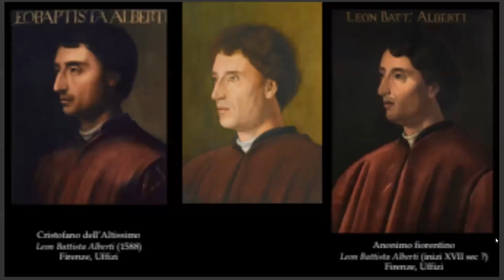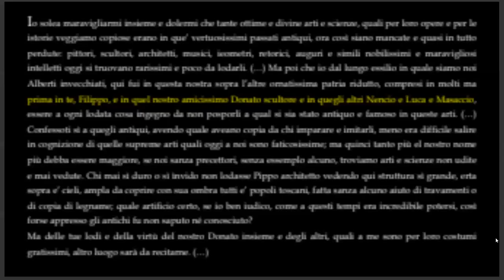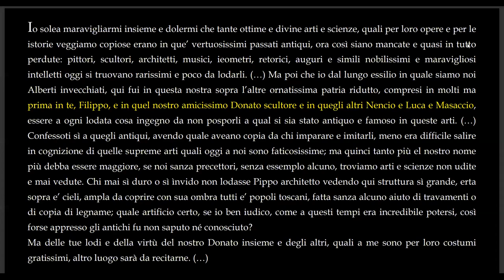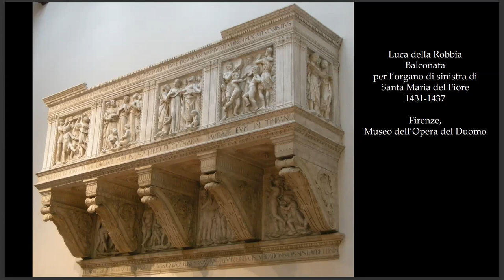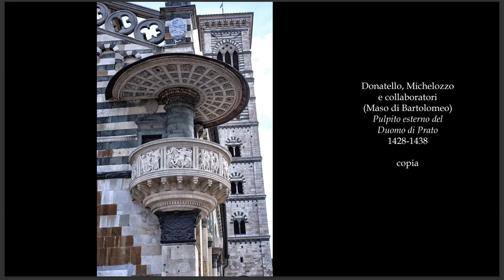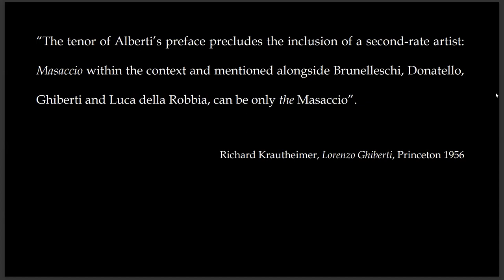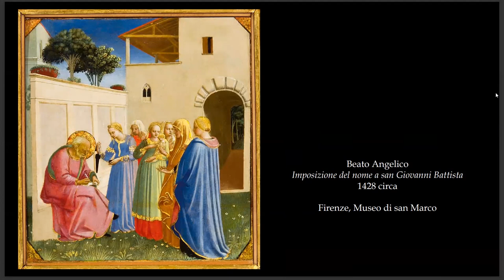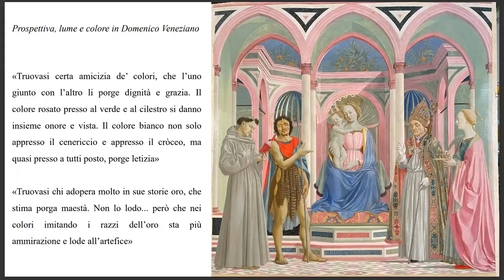Il “De pictura” di Leon Battista Alberti: idee e immagini | Aldo Galli e Fabrizio Meroi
Rovereto, 13 aprile 2023
Attenzione: audio compromesso. Sottotitoli disponibili

Quella di Leon Battista Alberti è senza dubbio una delle figure più rappresentative nel panorama dell’intero Rinascimento. E il De pictura (1435-36) è uno dei suoi testi più significativi, al tempo stesso trattato artistico e opera per molti versi filosofica. Da un lato, infatti, esso rappresenta una preziosa testimonianza dei rapporti esistenti tra l’Alberti e gli altri artisti del suo tempo, così come del processo di trasformazione che investe le arti figurative nella Firenze dei primi decenni del Quattrocento. Dall’altro lato, il De pictura è anche il frutto di una profonda riflessione sul modo in cui l’uomo si relaziona alla natura, in un delicato equilibrio tra rispettoso apprendimento dei suoi insegnamenti e apporto originale che si traduce nella creazione, appunto, artistica.

Ne parleranno
Aldo Galli - Università di Trento
Fabrizio Meroi - Università di Trento

Modera
Stefano Ferrari - Accademia degli Agiati

Ciclo di conferenze
LESSICO FILOSOFICO DELLE IMMAGINI
La potenza delle immagini nella storia della filosofia